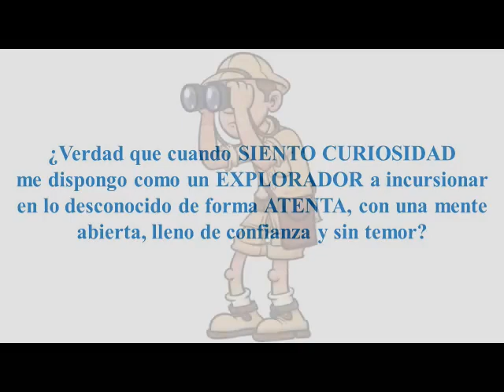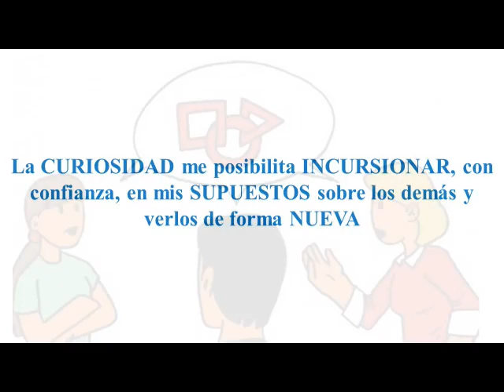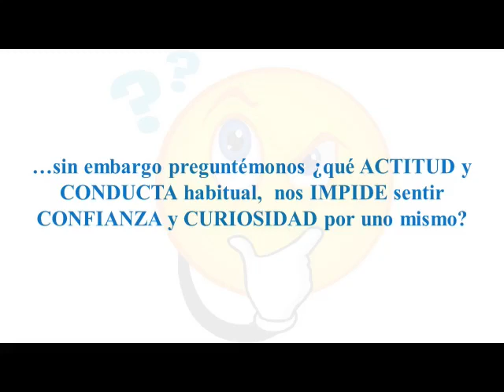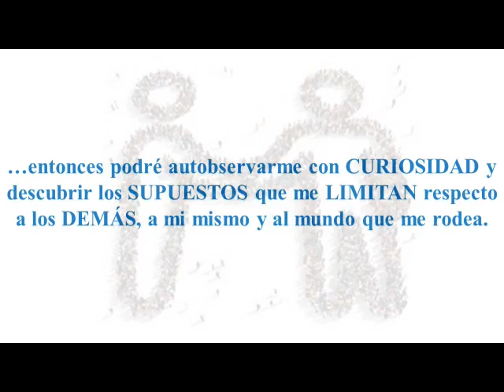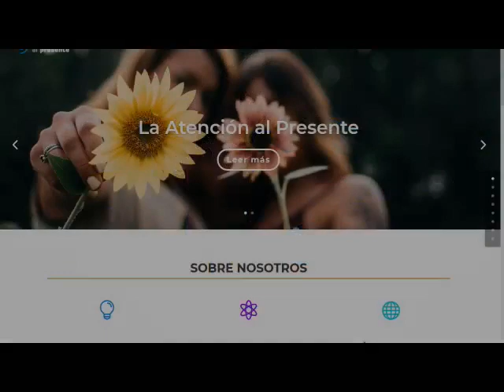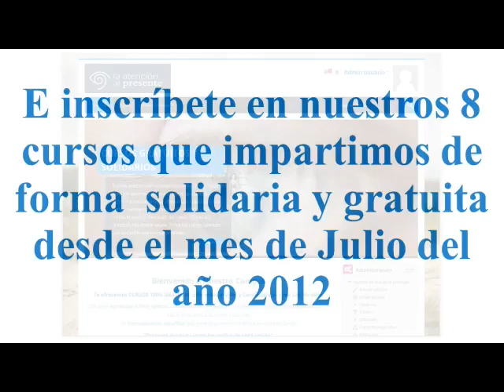¿Mantengo la CURIOSIDAD POR MI MISMO cuando interrumpo a los demás?